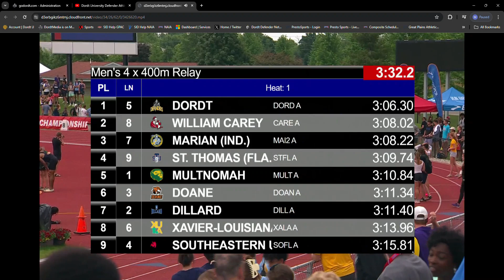Men's 4x400 Final - 2024 NAIA Outdoor Championship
Defenders win the national title; Levi Schelhaas, Devin Bos, Cole Zevenbergen, Payton Mauldin run the 3rd fastest time ever in the NAIA